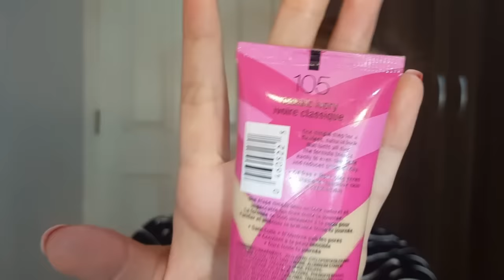MY TOP 5 FAVORITE LIQUID FOUNDATION -debbieheinzvlogs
*MY BUSINESS -debbie santos skin essentials

here are my new details: Mitch Patriarca Photography | IG: MITCHPATRIARCA | FB: Mitch Patriarca Photography

Ig cuteteadotph

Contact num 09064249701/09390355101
350php + shipping fee
And 1 free charm of your choice additional charm will be 30pesos additional..

 instgram hermosa_shoppe

NATURACTOR,PERFUMES ETC
 Facebook.com/prettyangelshoppe

*USANA PRODUCTS
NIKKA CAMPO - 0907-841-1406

4GREEN CAPSULE/COUPLE OR TERNO SHIRTS
 AVAILABLE HERE 👇
just tell her our channel and you'll get 200 pesos discount

Im not here to impress, im just here to express!
GOD BLESS!